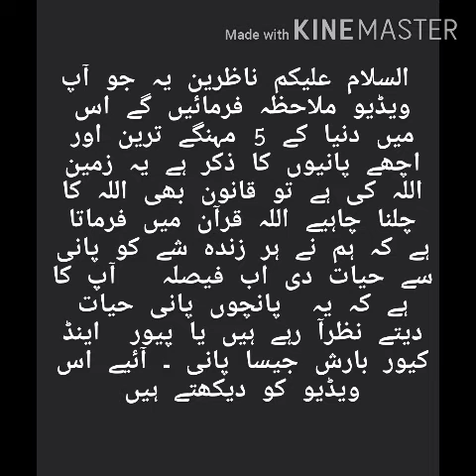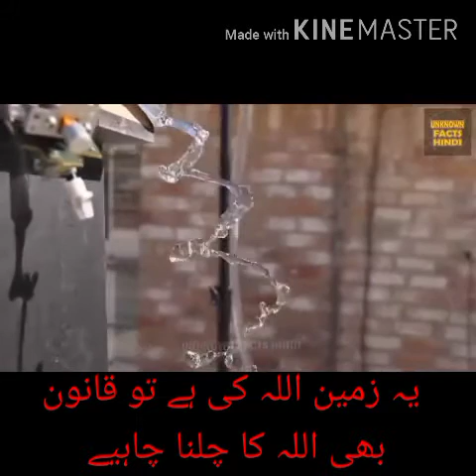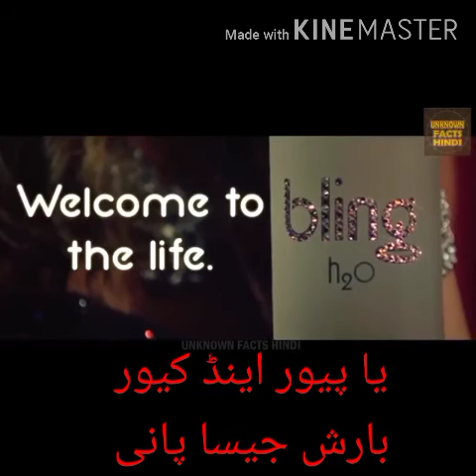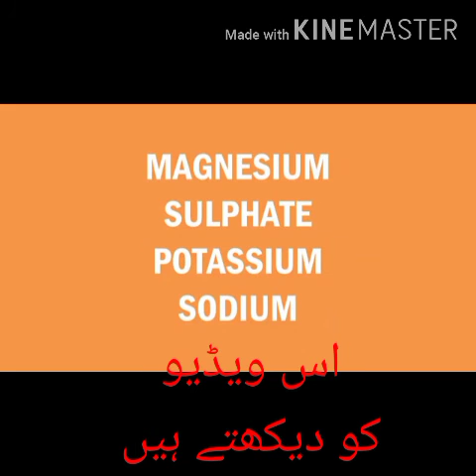Most Five Water VS Pure & Cure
Pure & Cure Water Pakistan Karachi